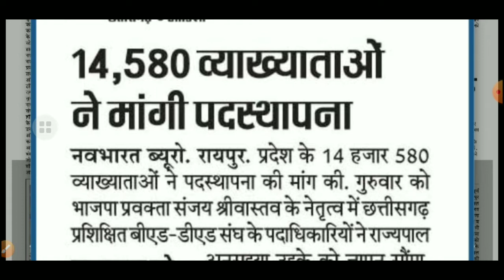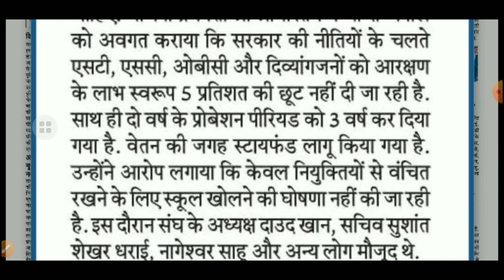14580 शिक्षक में केवल 3177 व्याख्याता शिक्षक का सत्यापन हुआ